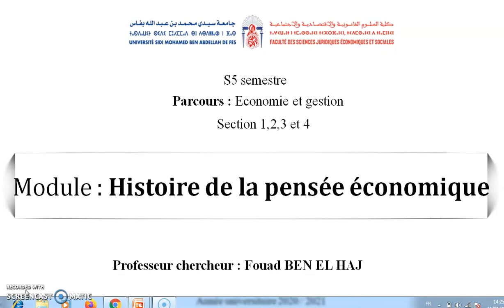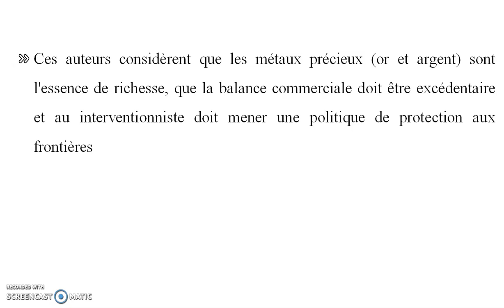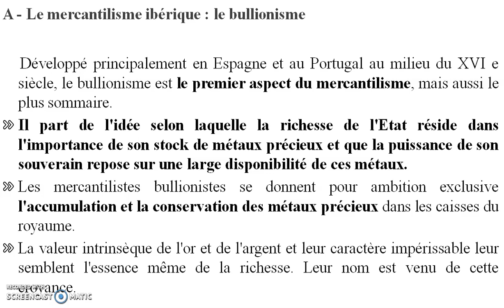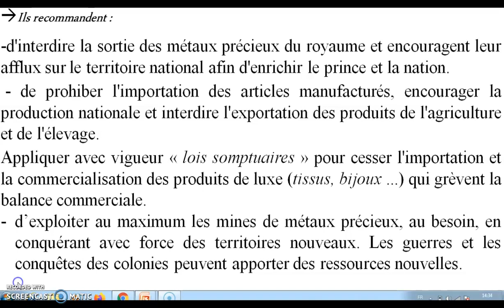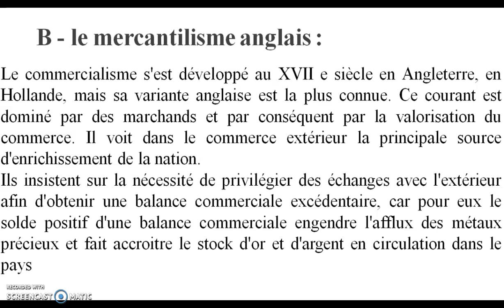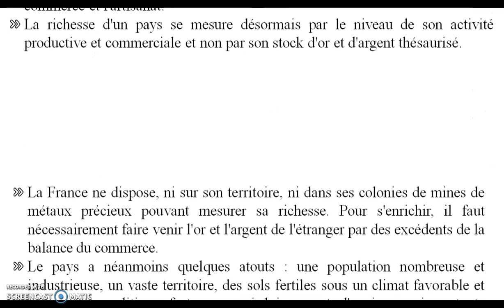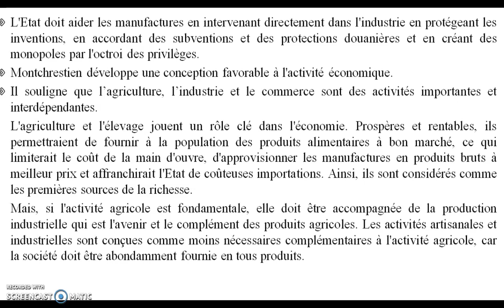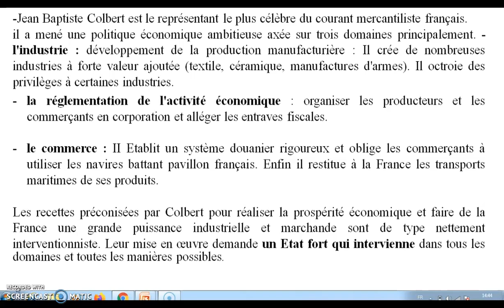Séance 2 (les source de la richesse)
S5  _ Histoire de la pensée economique/fsjes